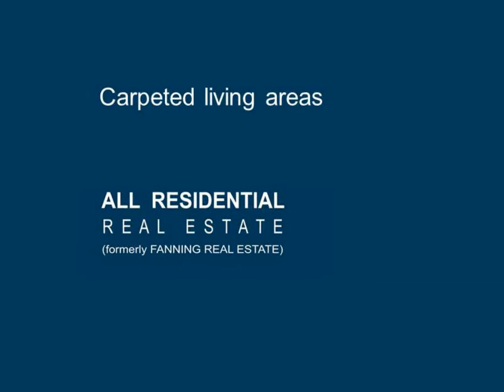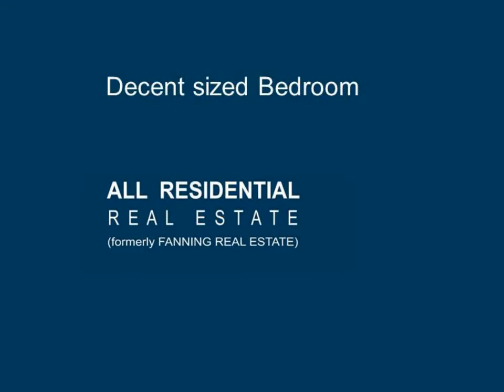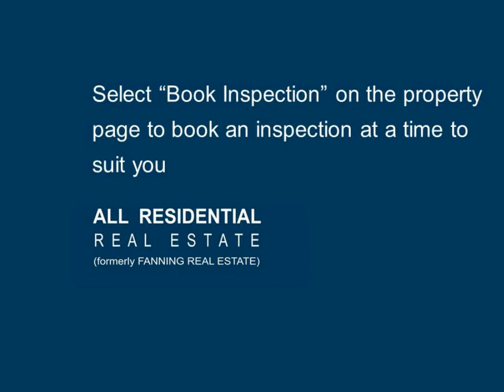2 94 Mt Keira Road, West Wollongong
One Bedroom Unit in a Great LocationA perfectly maintained one bedroom unit located on Mount Keira Road with the bus stop on your door step. This unit is in quite block of six and is close to the freeway, Westfield Figtree Shopping Centre, Wollongong Central Shopping Mall.

With a brilliant sized lounge and bedroom for the capacity of the property with carpet through the living areas. This unit offers a bright and light filled interior adding to the clean crisp feeling you experience once entering. With a separate and private Laundry room including a washing machine this unit has all the perks for half the price.

* Carpeted living areas
* Decent sized Bedroom
* Generous Lounge room
* Modern & functional Kitchen
* Light filled tidy Bathroom
* Laundry with Washing Machine
* Bus stop at your doorstep